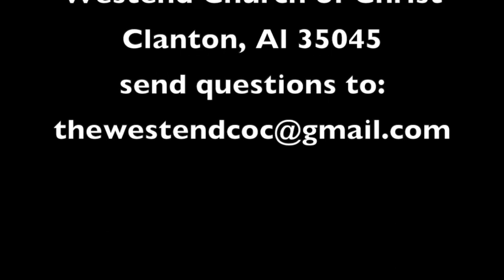The Lord is Still Calling pt 2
Since the fall in the garden, the Lord has been calling man to restore their relationship with the Father. Today, the Lord is Still calling, answer before its everlasting too late!!